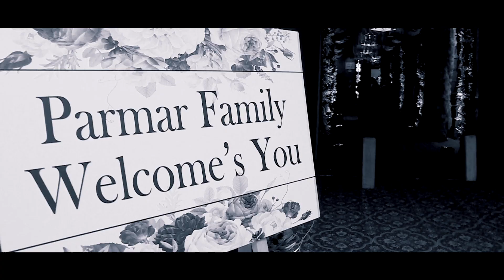Niyati & Vrushabh Wedding Short Film